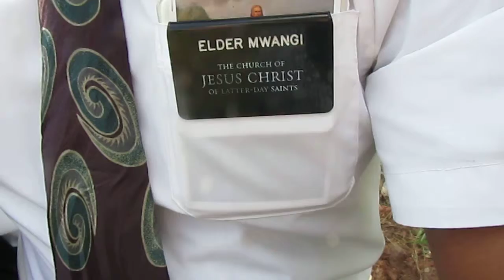Zambia Missionaries - MVI 3017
Just a little impromptu interview with the Kitwe District missionaries and some young women in the Branch.  We had just finished having seminary which the Elders and Sisters  helped teach.  They were enjoying watching the youth play badminton afterwards for a bit so I went around with a short interview with each one just for fun.